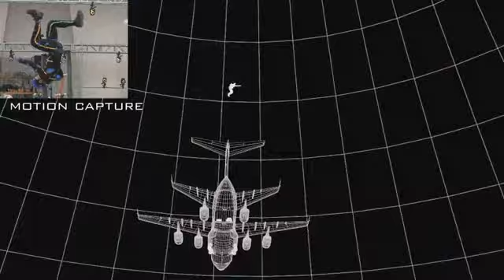Making of Marvel’s Agents of S.H.I.E.L.D. - Skydiving Sequence